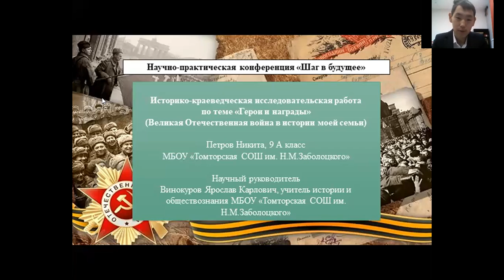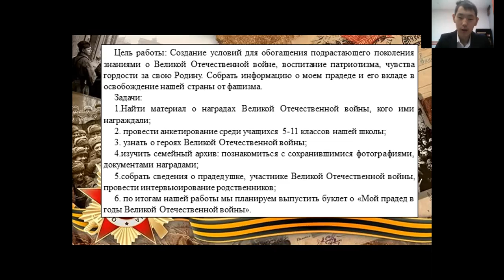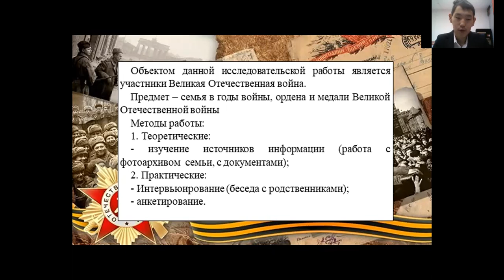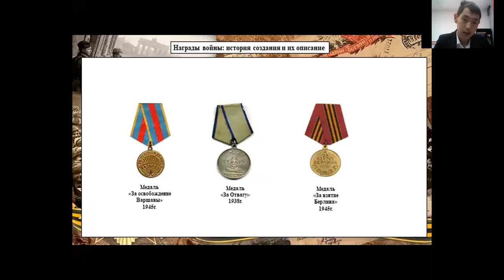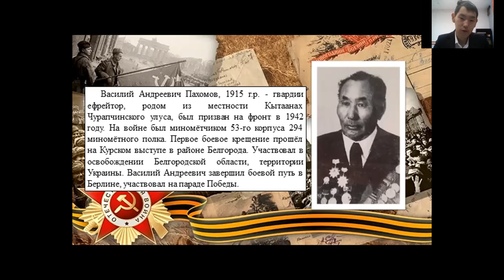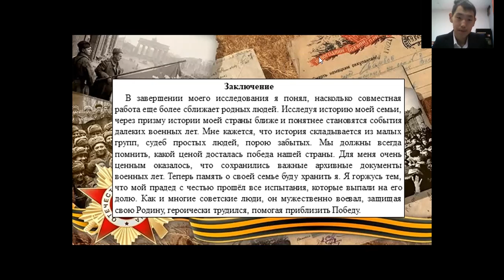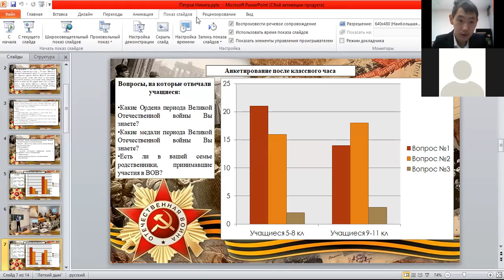Никита Петров - Исторические науки - Исторические науки /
Тема: "ИСТОРИКО-КРАЕВЕДЧЕСКАЯ ИССЛЕДОВАТЕЛЬСКАЯ РАБОТА
ПО ТЕМЕ «ГЕРОИ И НАГРАДЫ»
(ВЕЛИКАЯ ОТЕЧЕСТВЕННАЯ ВОЙНА В ИСТОРИИ МОЕЙ СЕМЬИ)

Руководитель: Винокуров Ярослав Карлович, учитель истории и обществознания

Муниципальное бюджетное общеобразовательное учреждение "Томторская средняя общеобразовательная школа имени Н.М. Заболоцкого"